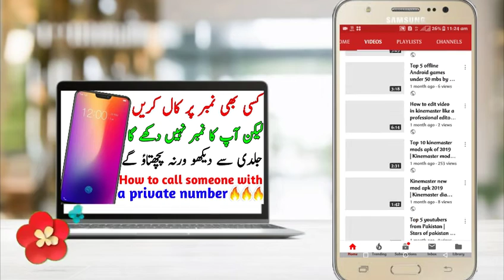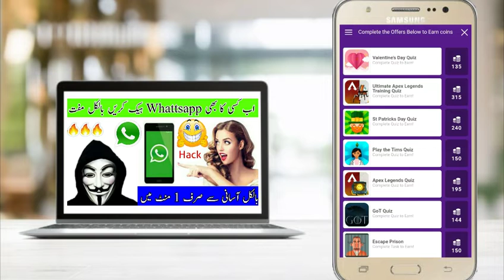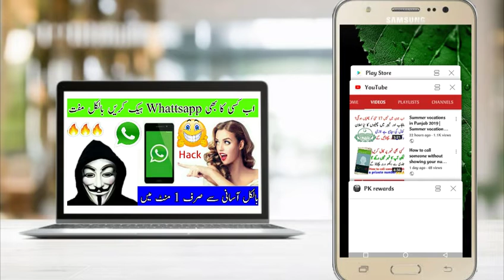Best online earning app in pakistan and india 2019 | Make money online in Pakistan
About:
Techno Sikandar is a best youtube channel where you can learn about (i) Make Money Online Tips (ii) Gadgets unboxing (iii) Free Internet Tricks (iv) Latest Android App Reviews (v) Smartphone Reviews and Tips and Tricks (vi) Technology Updates and Mutch More.